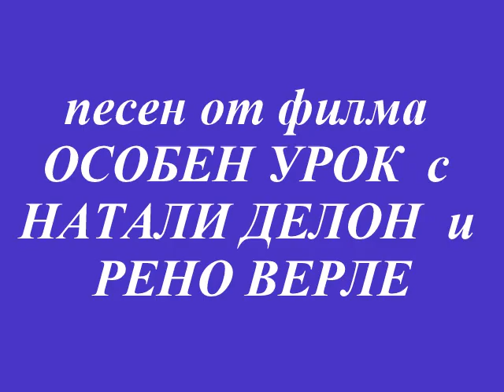LA LECON PARTICULIERE-ОСОБЕН УРОК 18